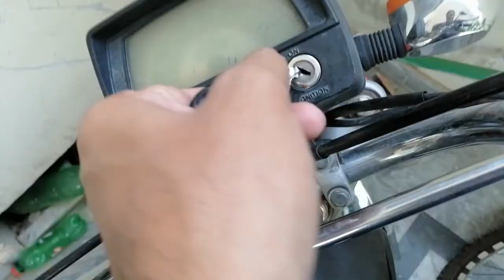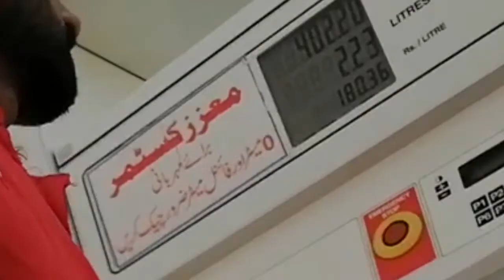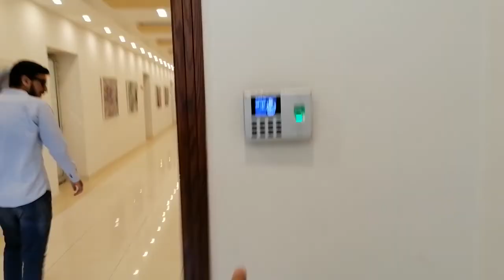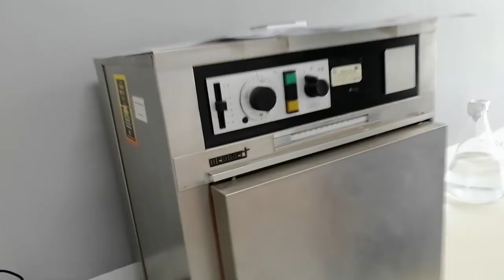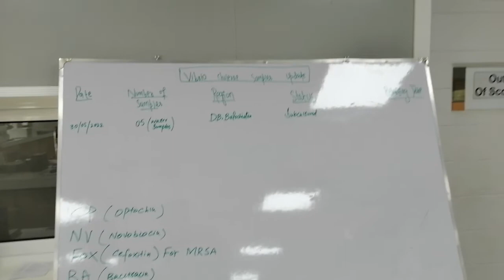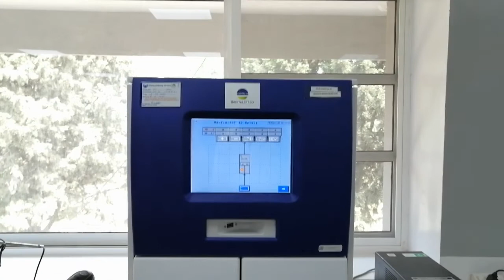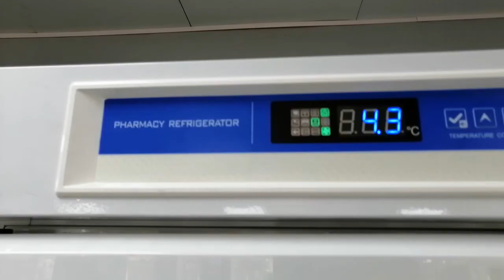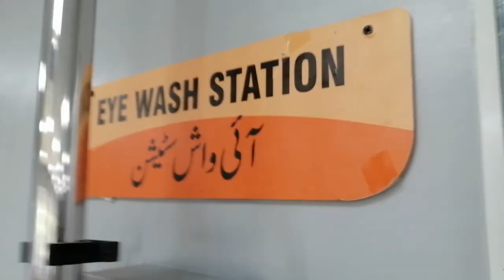Microbiology Laboratory Tour | Fully Automated Machines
A microbiology laboratory is a laboratory devoted to the culturing, examination, and identification of microorganisms including bacteria, fungi, yeasts, etc. The microbiology laboratory has a crucial role in effective infection prevention and control (IPC).
Role of microbiology laboratory:
The isolation and characterization of microorganisms inflicting infections performed by the microbiology laboratory play two important functions.
Clinical – Managing the infections on a regular basis
Epidemiological – Deep knowledge of an infective microbe present in a patient is helpful in investigating its source and mode of transmission.
The microbiology laboratory is supervised by a panel of professionals with proper educational qualifications and training.
NIH internship days week 4 at @nationalinstituteofhealthp4569
Week 4 working in microlab
Expensive equipments in Microbiology Lab
Million dollar equipments